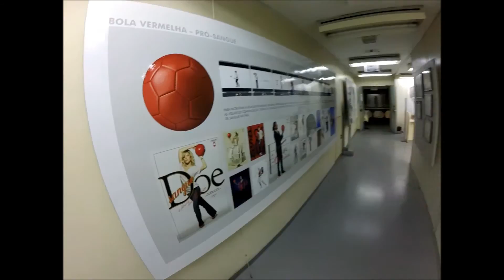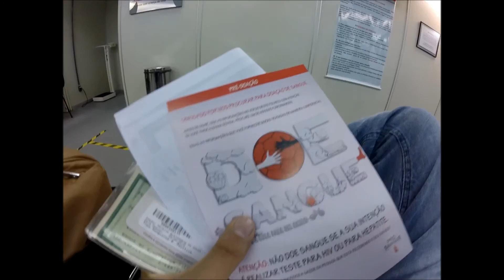Vida de DJ - Bustamante Life ( Ep. 6 - 1.9 Years )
Ficha Tecnica:
FIlmagem: Nicolas Godoy
Apoio: Drop Eventos
Bustamante Veste: Bushi